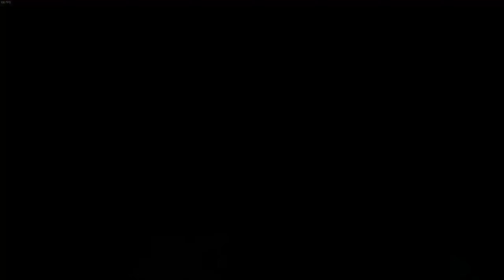BPM: Bullets Per Minute 10/07/20 01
Full clear on easy with Hildr